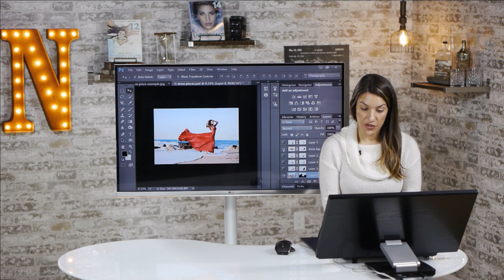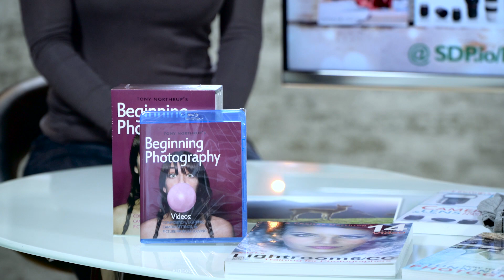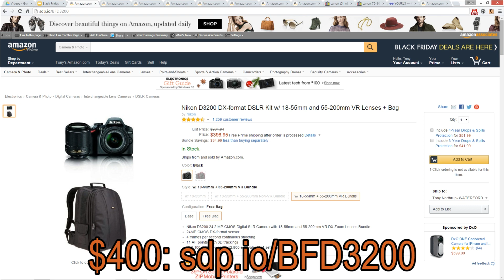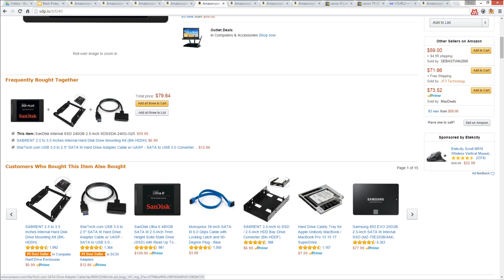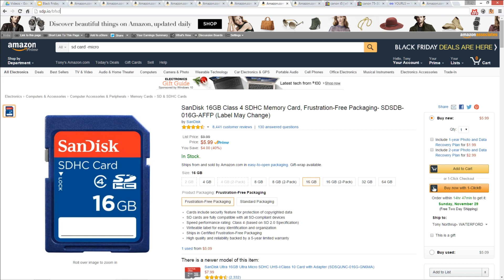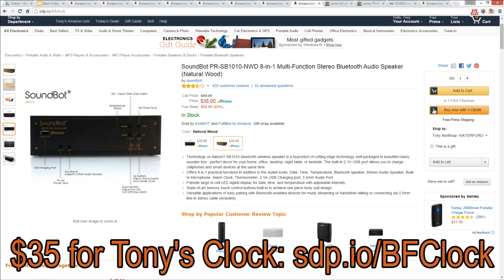Cyber Monday Photography & Camera BARGAINS!! (links in description)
We found some awesome Black Friday/Cyber Monday deals